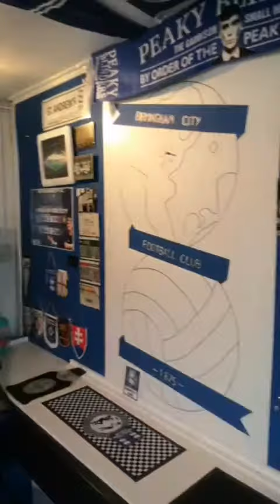Barry coopers Birmingham city fc garage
Birmingham city fc 1875